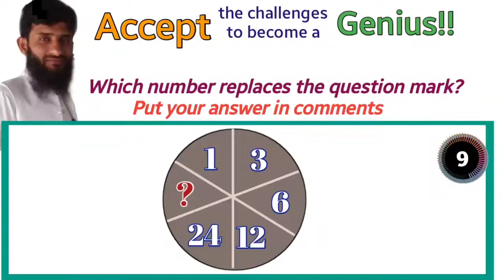Find missing number 31 | missing number reasoning | math puzzles | math tricks | problem sloving |IQ